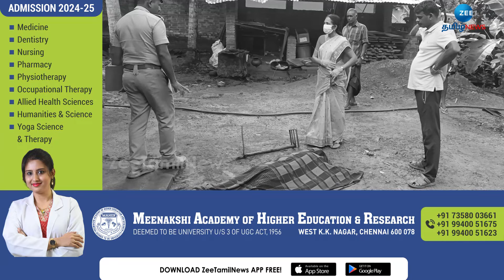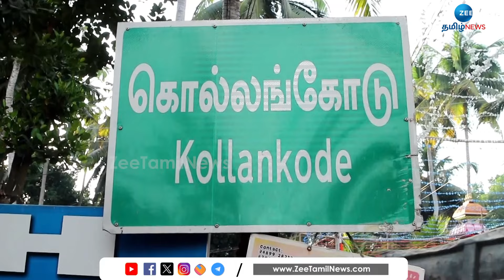குமரியில் திருமணம் ஆகாத விரக்தியில் குடித்துவிட்டு தகராறு செய்த மகன்! கொன்று போட்ட தந்தை!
குமரி மாவட்டம் கொல்லங்கோடு அருகே திருமணம் ஆகாத ஏக்கத்தில் மது பழக்கத்திற்கு அடிமையாகி தினமும் தந்தையிடம் தகராறில் ஈடுபட்டு வந்த பட்டதாரி வாலிபரை, இரும்பு கம்பியால் தலையில் அடித்து கொன்ற தந்தை போலீசில் சரணடைந்துள்ளார். இதுகுறித்த கூடுதல் விவரங்களை காணலாம்.